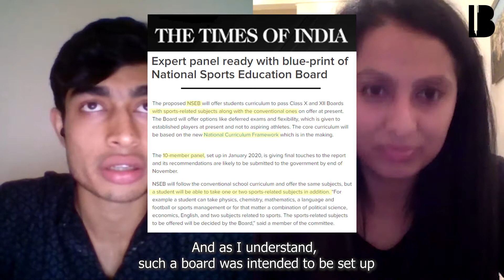What is the Government Doing for Athletes? Changethescript with Deepthi Bopaiah (Part 2)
From providing monetary support to upcoming athletes to creating a National Sports Education Board, how are different stakeholders coming together to pave the way for a successful sporting nation? Specifically, what is the government doing to ensure that we can increase both, the number and the quality, of athletes in the country?

These issues and more are explored in part two of our series, changethescript, with Deepthi Bopaiah, Executive Director of GoSports Foundation.